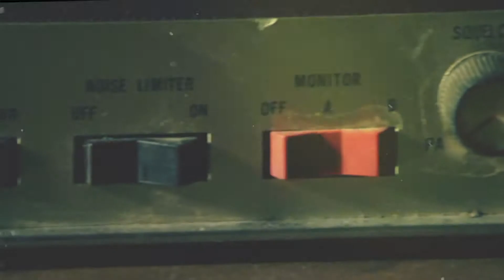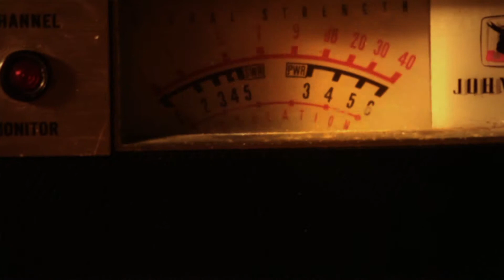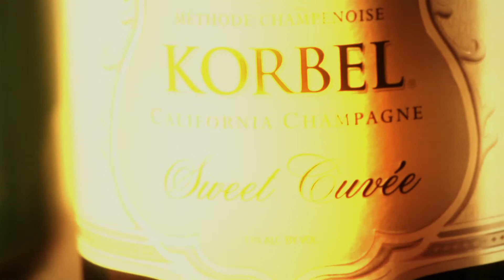Canon 5D Test - Trip Hop Version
Just a low light test of the Canon 5D shot handheld. My footage was very shaky and mostly beyond stabalization so I steered into the skid and just went overboard. This is still mostly a rough cut edit, lots of nasty edges from the frame bouncing around a bit too much.

I think it still contrasts well with my other test on how editing can completely change the mood of a series of the same shots.